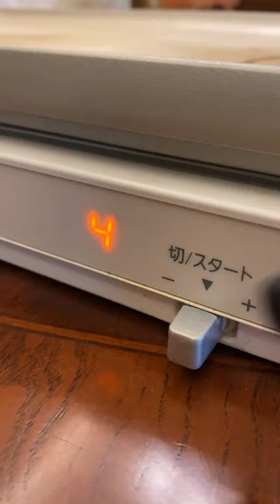Just relax and enjoy the video